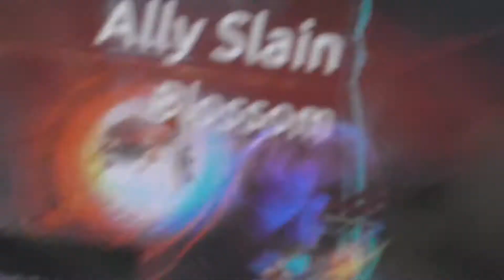Vlogmas Day 10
Yeet